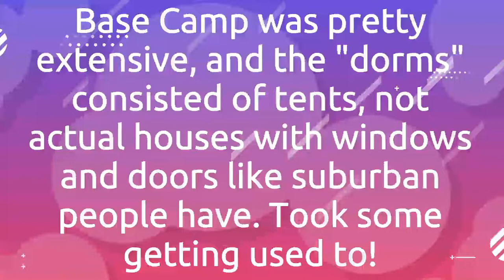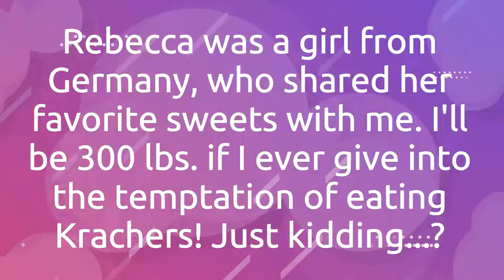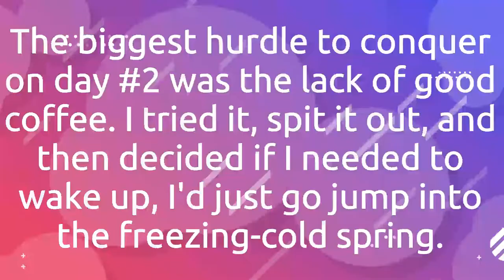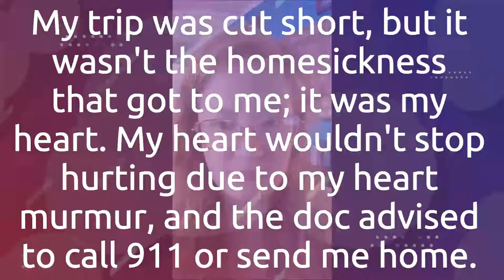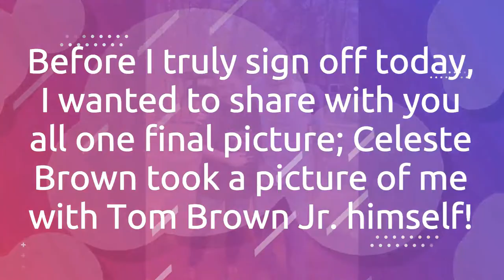Tom Brown Jr.'s Tracker School | My Experiences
Last week was high on the adrenaline front because I attended Tom Brown Jr.'s Tracker School. It was supposed to be a whole week, Sunday to Saturday, but I was evacuated due to a medical emergency which turned out to be not as bad as originally thought (thank God for that!). From meeting friends to learning what tools to start fires with, and from going to a natural spring with crystal-clear waters to sleeping in a tent, I had so much fun in the time I was there. I'd probably say the three coolest things were meeting Matt, who was on season six of Netflix's show Alone; meeting a couple and four little kids (all under the age of 13) who live at the Tracker School year-round; and meeting none other than Tom Brown Jr. himself! He's a legend in the tracker community, and he's one of my heroes, so meeting him was huge for me. A little more personal, I was born with a heart murmur, so my heart doesn't always act right when experiencing lengthy intense adrenaline mixed with a lack of nutrition for a while. I'm still an adrenaline junkie who loves to eat a bit much, but I'm still learning to calm down. When my heart murmur was acting up, it became dangerous, and Doc (the school medic) advised I go home and see my heart specialist again just to be safe, so home I went, much to my chagrin. However, not all was lost; Celeste Brown, Tom's wife, offered to read my manuscript before recommending me the same publishers who published all of Tom's books, so we'll see what happens! And even more, my new friends at Tracker School found me on Facebook, Instagram, and all my other social media pages, friended me and asked if I was okay. I'm doing much better now, and I came away from this experience with several new friends! Thank you, Lord, for this amazing experience!